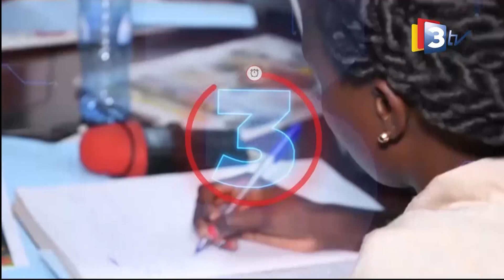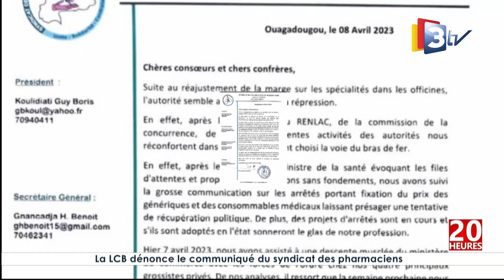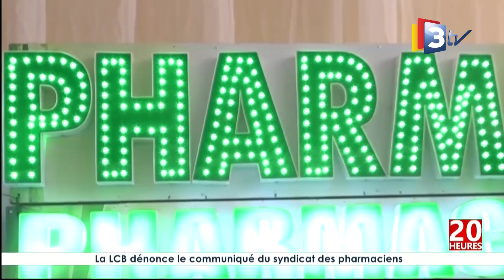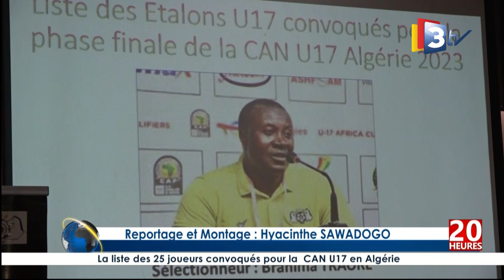3TV JT 20H du 11 Avril 2023